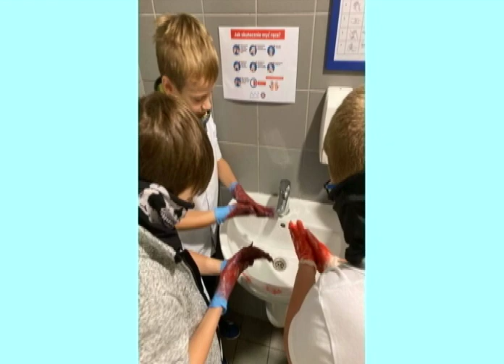Światowy Dzień Mycia Rąk w Izabelinie